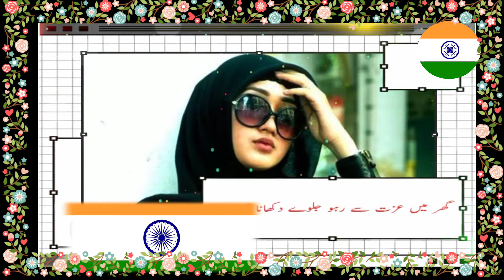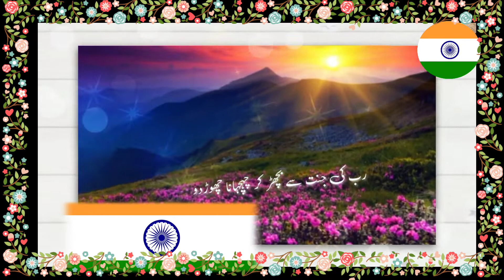beautiful Khubsurat Naat